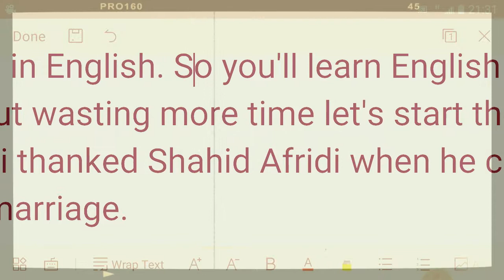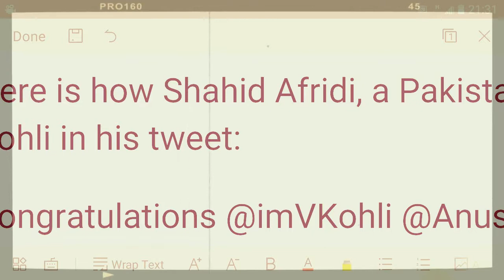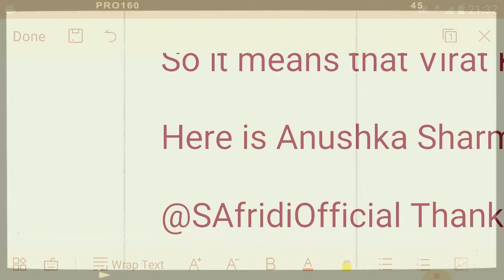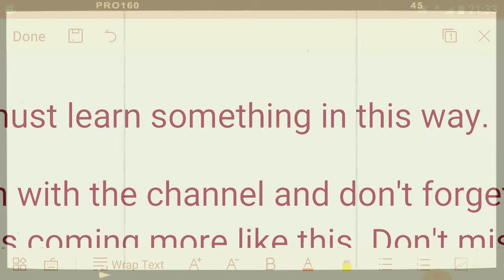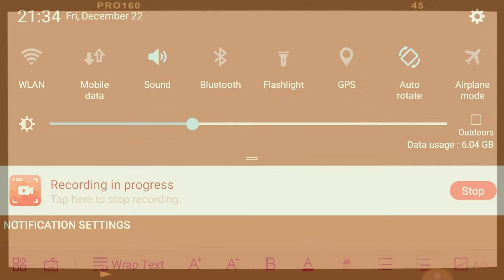How Anushka and Kohli Thanked Afridi: Learn in English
I am going to start a new way to learn English. I'll teach you English when I'll tell you about what happens around you. You'll learn English while learning about news, current affairs and celebrities. Today in my first lesson I'll tell you how Virat Kohli and Anushka Sharma thanked Shahid Afridi when he congratulated the couple on the occasion of their marriage. I hope you'll learn and understand English in this way while enjoying in your own way.
About Me:
I'm Muhammad Asif. I have master's degree in English literature and I love to teach English language and literature in my own way, moreover I'm also a creative writer whose writing power meets no boundaries and is always willing to write. I can speak Urdu, Hindi and Punjabi too other than English.